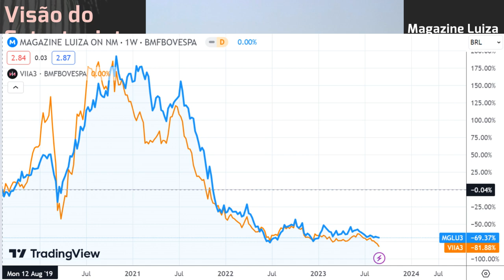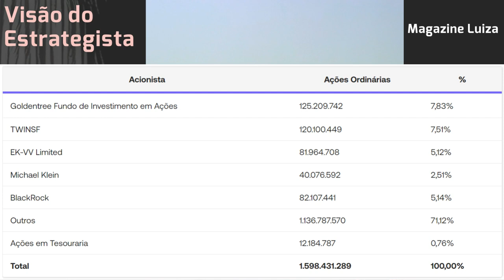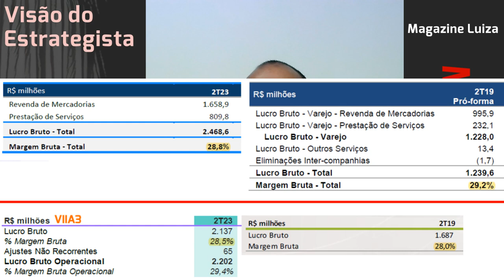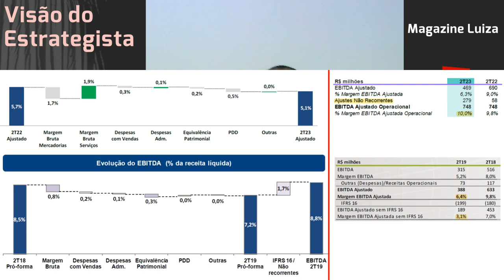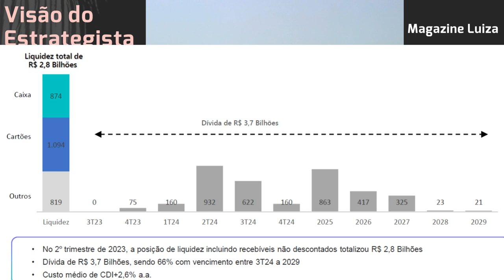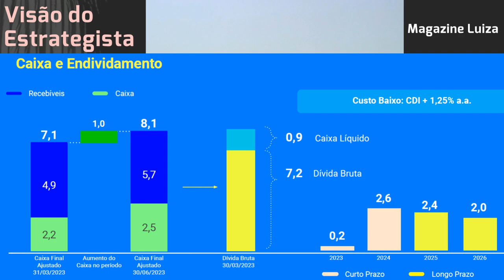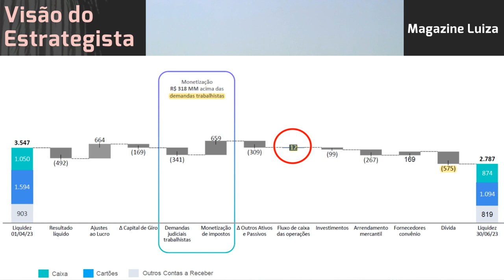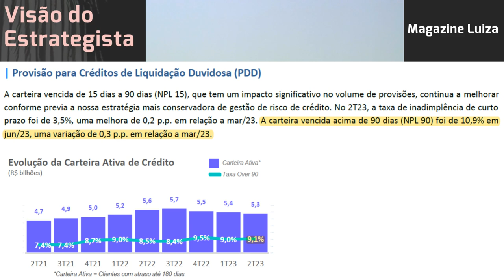02.09.2023 - Visão do Estrategista - Resultados Magazine Luiza 2T23 - MGLU3